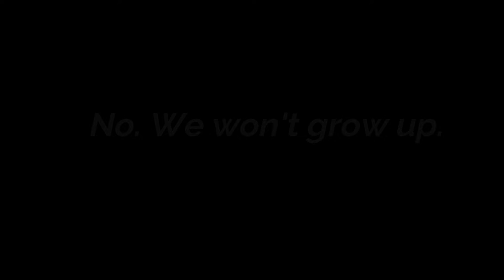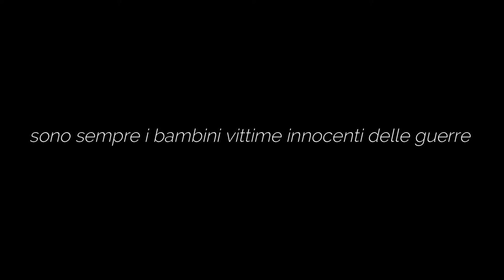Isabel Russinova per Amnesty International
il video che affianca la campagna di Amnesty International Italia, dedicato ai bambini vittime della guerra.